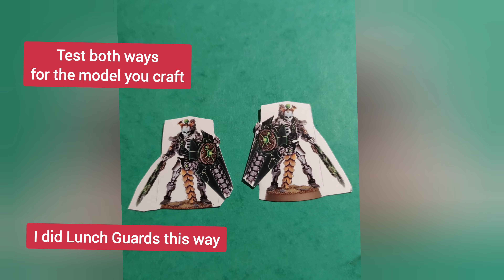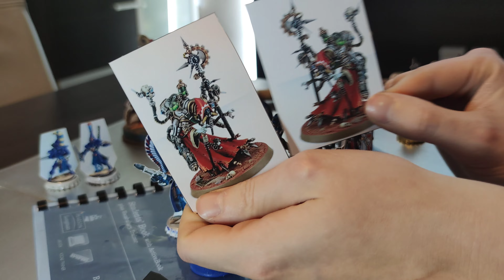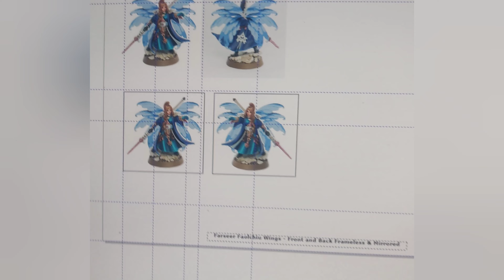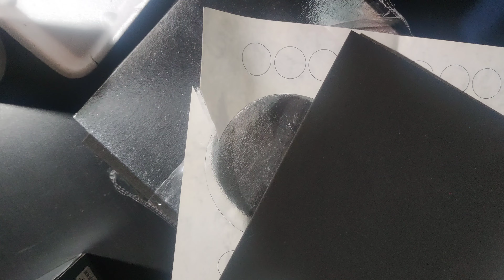Paper 40k models guide (cutting Warhammer models for free)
Final guide before I can showcase the armies themselves :P